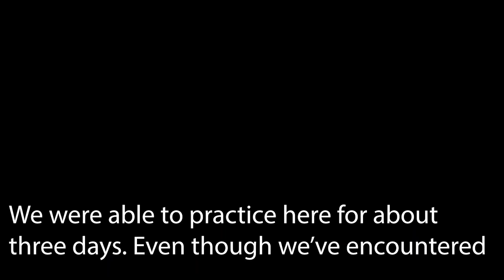Meet Yuna Araki and Minato Oshima!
Japanese exemptions Yuna Araki and Minato Oshima talk about their week at the UNIQLO / Adam Scott Junior Championship. The two juniors were tournament exemptions from Japan.